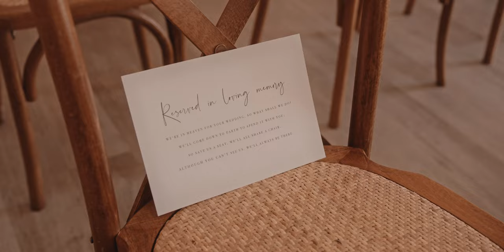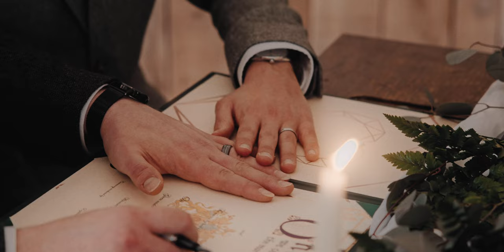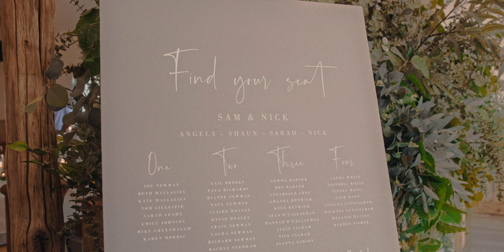Sam & Nick - The River Barn Wedding Film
Film by: Meadow Wedding Films